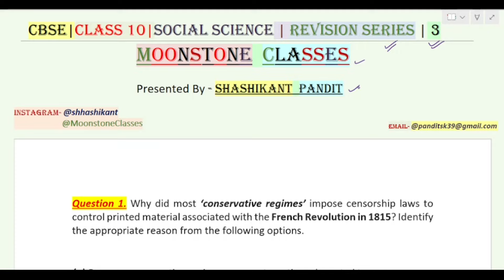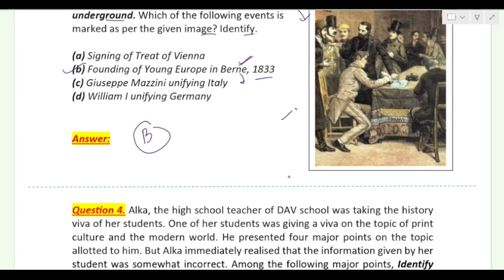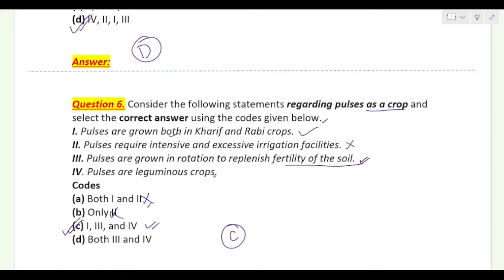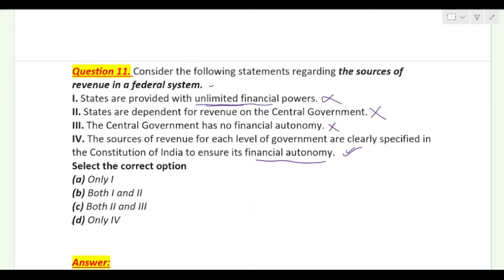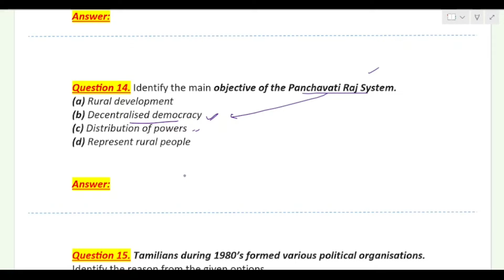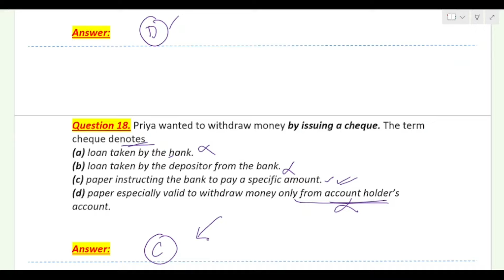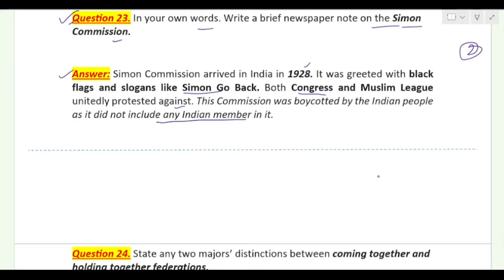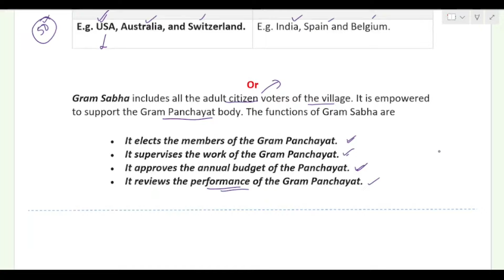Most Important Questions of Social Science for Class 10th Board Exams | 3rd Vid. | Revision Series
Class 10 Social Science Board Exams Most IMPORTANT Questions | 3rd Vid.| By Moonstone Classes
HOPING THIS VIDEO WILL HELP IN CLEARING STUDENTS CONCEPT AND MAKE EXAM READY.

DO please check out the links given below,